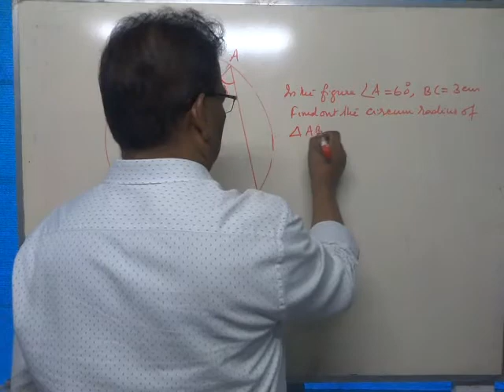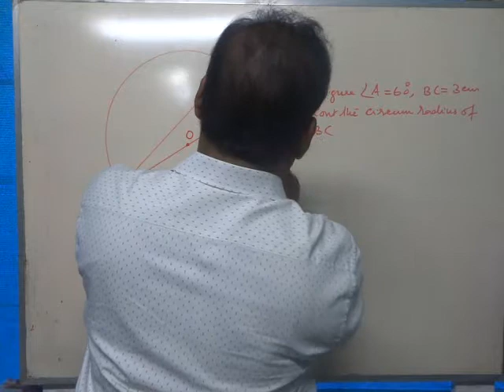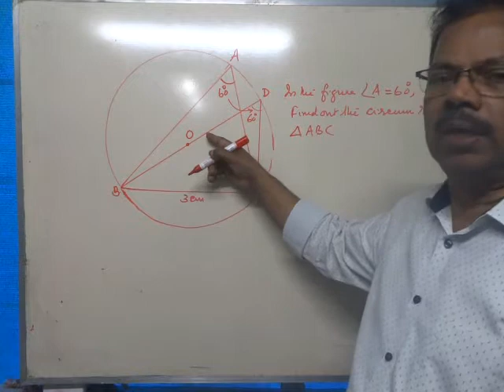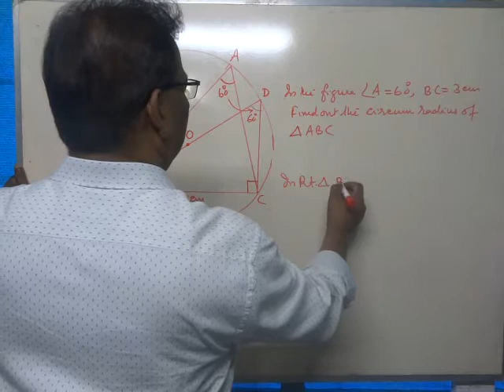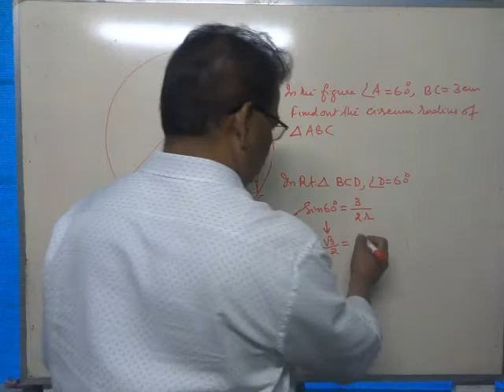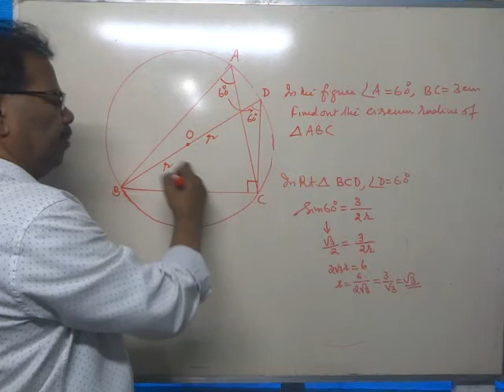KERALA SCERT Std.10-Maths-TRIGONOMETRY